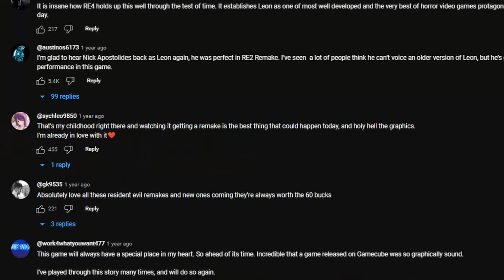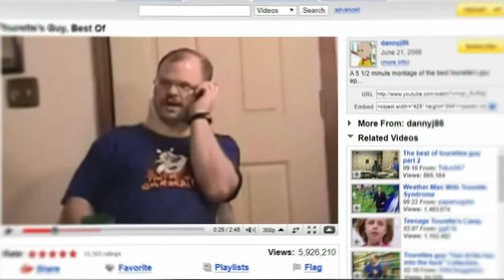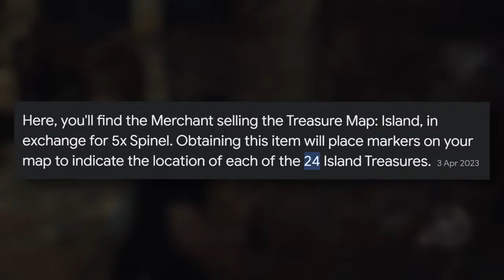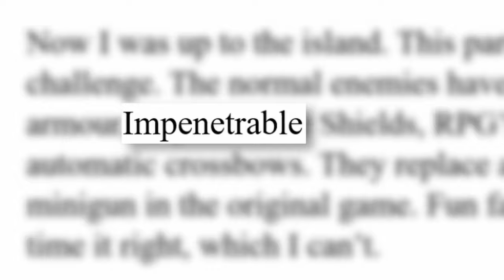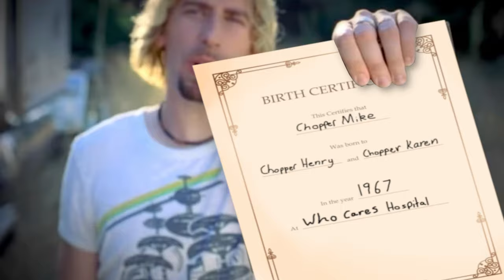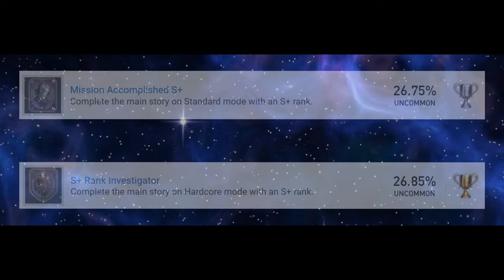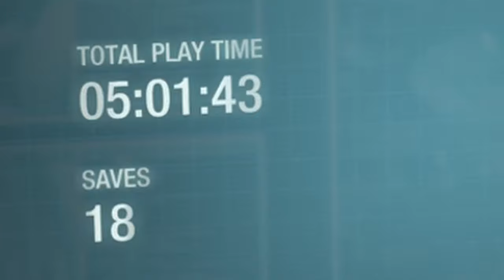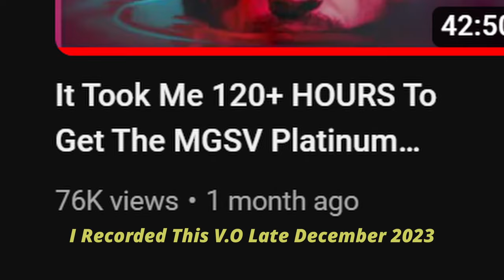After SIX AGONIZING Playthroughs I FINALLY Got The Resident Evil 4 Platinum Trophy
I had fun getting the Resident Evil 4 Platinum Trophy. But it did have some pretty rough moments. At least RE4R's gameplay goes phenomenally hard.

Chapters:
00:00 - Intro
04:56 - Playthrough #1
13:07 - Playthrough #2
26:50 - Playthrough #3
28:49 - Mercenaries Mode
32:08 - Playthrough #5
38:13 - Playthrough #6
39:41 - Outro